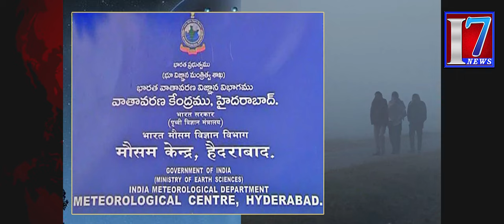మాండస్‌ ఎఫెక్ట్.. తెలంగాణలో మూడు రోజులు వర్షాలు || Rains for three days in Telangana || I7 News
7news is founded on a vision, which seeks to be the most Creative media organization in the world. It is India’s leading  24-hour news network, offering comprehensive news coverage, business, lifestyle, and feature programming and documentaries to worldwide news networks, which include News Channels, Print Media, And Online webcasts. It is a one-stop shop, which aims to provide editorial